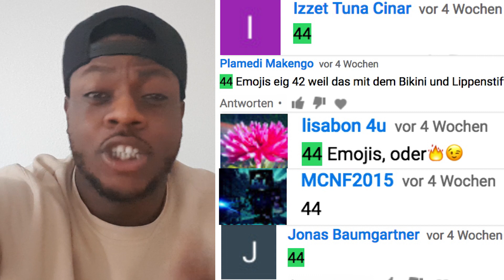EMOJI SONG CHALLENGE vs SCHWESTER (Teil 2) - JokaH Tululu - JokaH Tululu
Viel Spaß mit dem 2. Teil ;) TululuQuiz: Wieviele Emojis sind im Video??
Errätst du mehr Songs als meine Sis und ich ??
Schreib deine Lösung in die Kommentare ;)